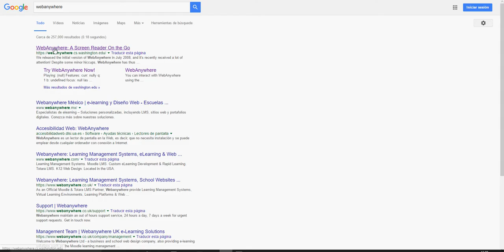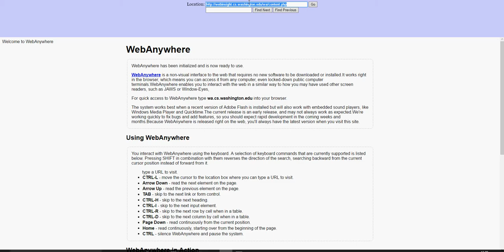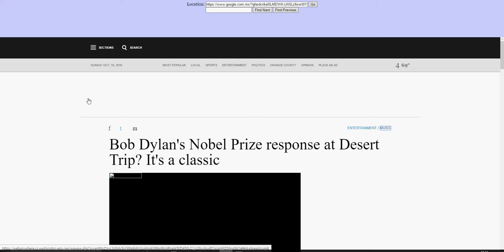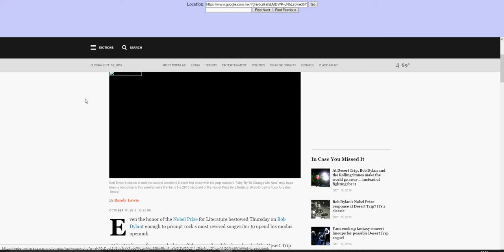webanywhere review b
tarea de tecnología inclusiva, revisión del proyecto webanywhere, presenta alejandro lizardo